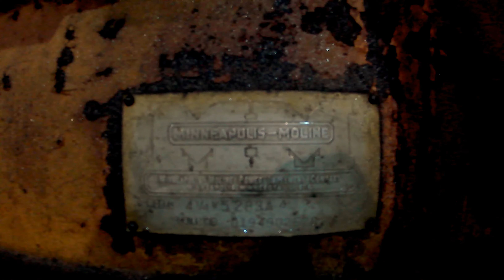1958 Minneapolis-Moline GB 6.6 Litre 4-Cyl Tractor (50HP)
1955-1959 Minneapolis Moline GB 6.6 Litre 4-Cyl Tractor (50HP)

Somerset Vintage & Classic Tractor Show, Bath & West Showground, Somerset, 27th-28th January 2018